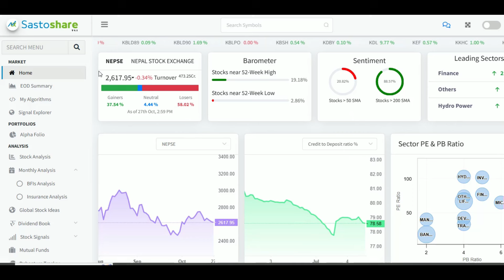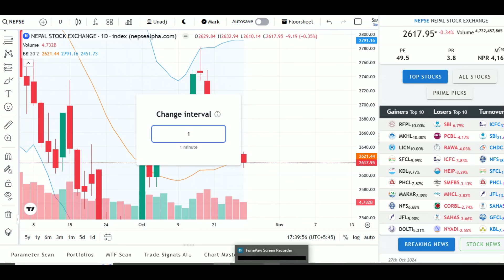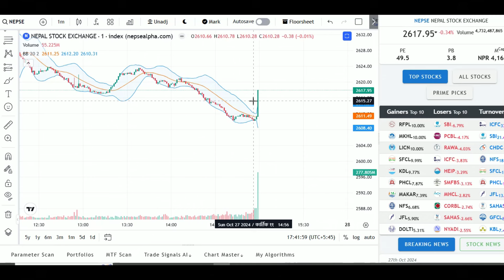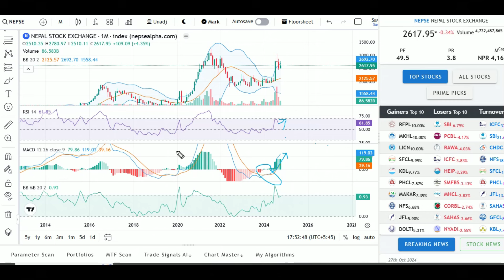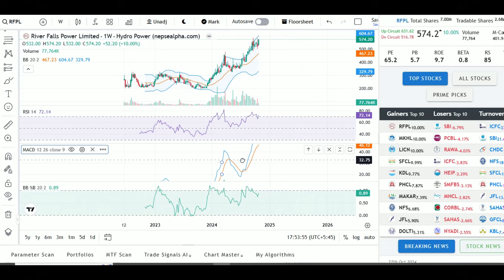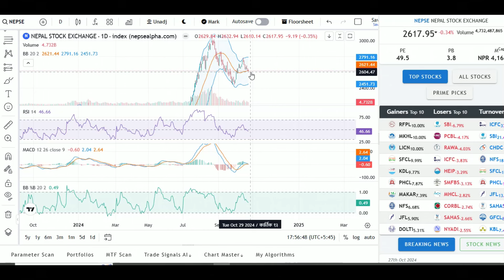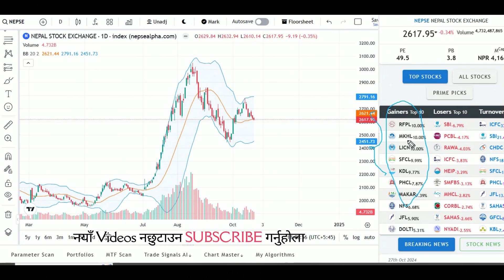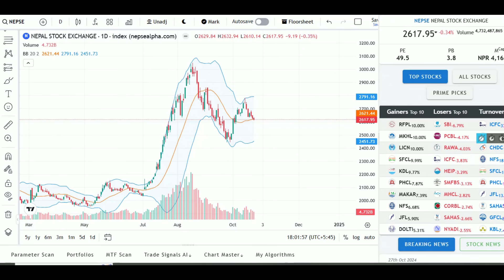कार्तिक ११ गतेको नेप्सेको बिस्लेषण /SUBSCRIBE/